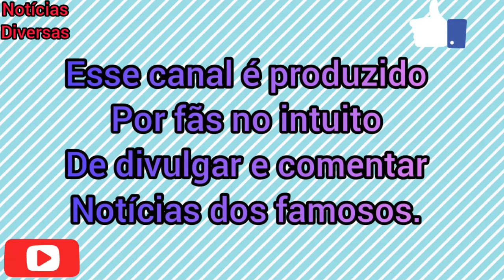ARTHUR DIZ QUE A ÚNICA FORMA DELE NÃO IR AO PAREDÃO É SENDO LÍDER